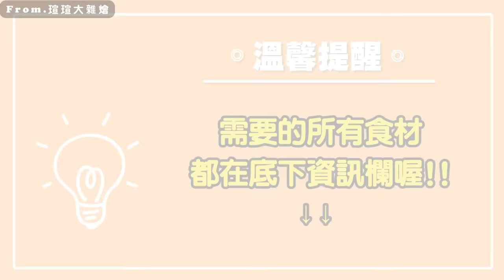5分鐘就能學會佛跳牆！備料備起來其實也很簡單！過年前可以先做起來！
🌟佛跳牆準備的食材：
香菇、排骨、鳥蛋、竹筍、魚皮、豬腳筋、魚刺
芋頭、金鉤蝦、鮑魚、紅蔥油、蔥段少許、蒜頭少許
醬油少許、蠔油適量、胡椒粉適量、冰糖適量

追蹤瑄瑄大雜燴 快點訂閱唷！